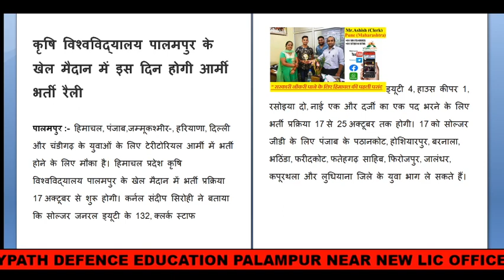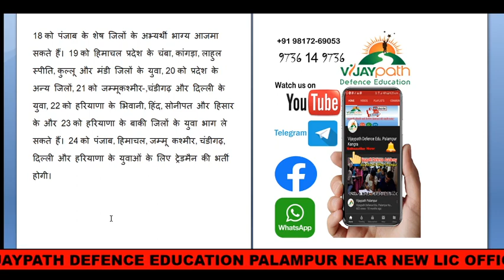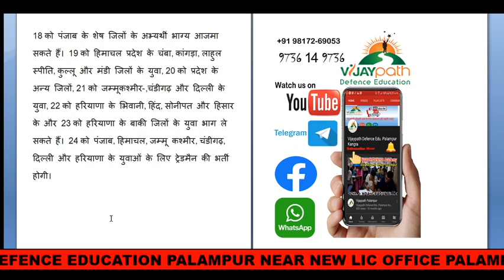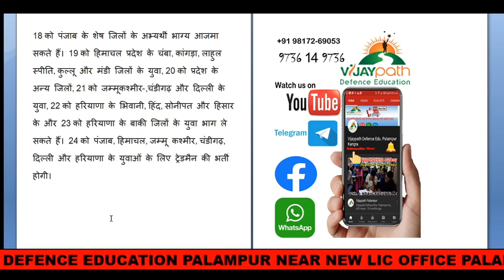आर्मी भर्ती 17 अक्टूबर से पालमपुर में पुरे हिमाचल हरियाणा जम्मू कश्मीर पंजाब के युवाओ के लिए